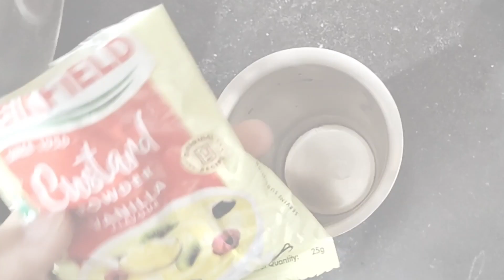Fruit Custard | Mixed Fruit Dessert | Fruit Salad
A very quick to make fruit dessert and healthy because of a variety of colourful fruits.